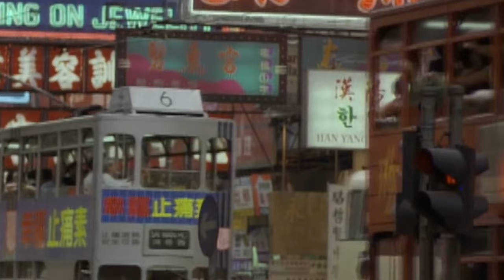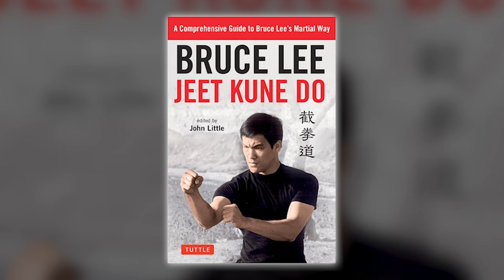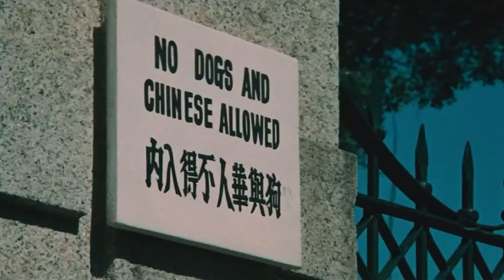Bruce Lee’s Daughter Reveals The Tragic Truth About Him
The name Bruce Lee is emblematic of the kung fu genre in cinema, transcending geographic boundaries from Hong Kong to the United States, with his legacy deeply ingrained in popular culture until his untimely demise. This tragic event left the world in mourning, leading to the erection of a statue in his memory. In a similarly tragic vein, his son met a grievous end on the set of "The Crow," due to a catastrophic accident involving a prop gun loaded with real ammunition.

Surviving Bruce Lee is his daughter, Shannon, who was a mere four years old at the time of her father's passing, leaving her with fragmented yet poignant memories predominantly characterized by his dynamic presence. Despite the haze of early childhood memories, she vividly recalls the essence of his philosophy— a holistic approach to training both mind and body, a legacy of resilience and wisdom she cherishes. Shannon contends with the simplistic and often inaccurate portrayals of her father, arguing against the stereotypical confines Hollywood imposes on Asian men. To her, Bruce Lee was neither the epitome of helplessness nor the exaggerated figure of hypermasculinity; he was a figure of cultural amalgamation, celebrating his heritage while embracing universality, a testament to his unparalleled individuality.

In her multifaceted role as a mother, actress, and martial artist, Shannon is at the forefront of preserving and propagating Bruce Lee's indelible legacy. Through the establishment of a foundation named after him, she aspires to impart the discipline of kung fu to younger generations. Furthering her father’s unfulfilled aspirations, she has developed "Warrior," a series grounded in one of his original concepts. Additionally, she has entrusted his Instagram account to her daughter, creating a digital bridge that connects her child not only to her grandfather’s enduring spirit but also to the ongoing endeavor to honor his genuine legacy.